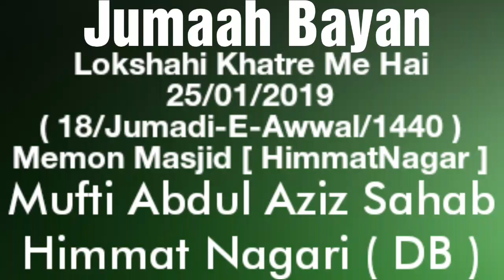Jumaah Bayan 25/01/2019 Lokshahi Khatre Me Hai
Jumaah Bayan
25/01/2019
( 18/Jumadi-E-Awwal/1440 )
Memon Masjid [ HimmatNagar ]

Topic
Lokshahi Khatre Me Hai

By
Hazrat Maulana Mufti Abdul Aziz Sahab HimmatNagari ( DB )